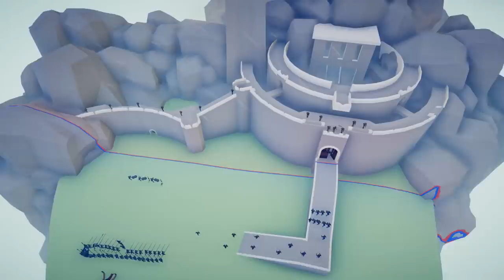TABS - Insane MAMMOTH CATAPULT vs Destructible Brick Wall in Totally Accurate Battle Simulator!